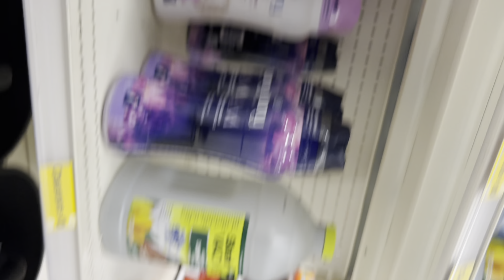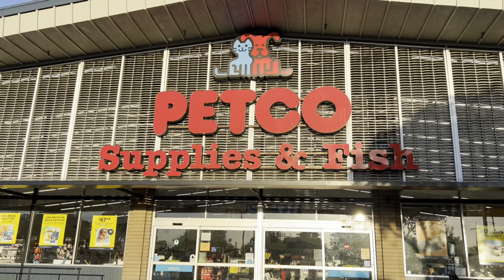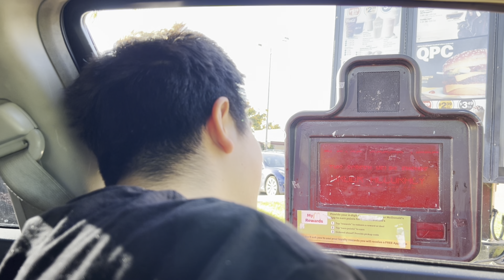Inappropriate Siri Prank!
Everything in this video was done by professionals and should not be imitated.